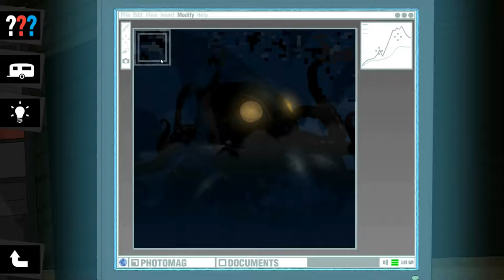Let´s Play : Die Drei Fragezeichen und der Riesenkrake - Part# 8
Die drei ??? und der Riesenkrake.

Mit Original-Hörspiel-Sprechern wie zb. Oliver Rohrbeck und Co. - ein schönes Spiel und ein MUSS für alle drei ??? Fans.

oder via iOS als App herunterladen.

Ein wirklich gelungenes Spiel für die Fans der Kult-Hörspiele.

Ich wünsche Euch viel Spaß mit diesem Lets Play.